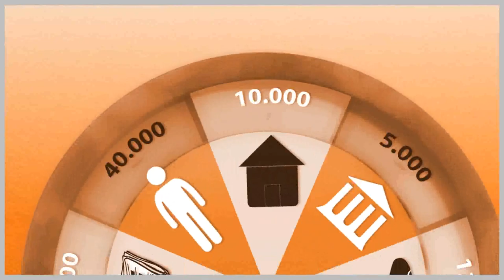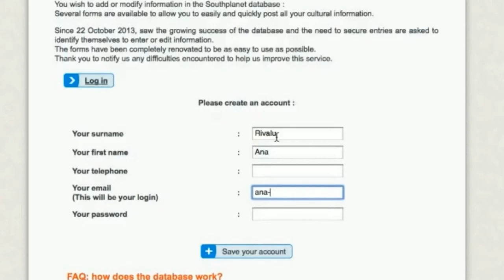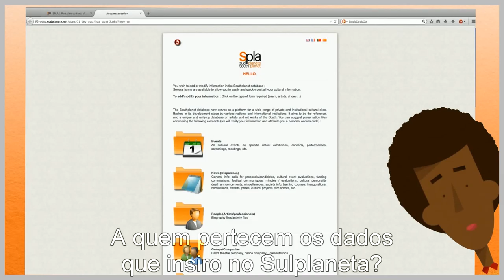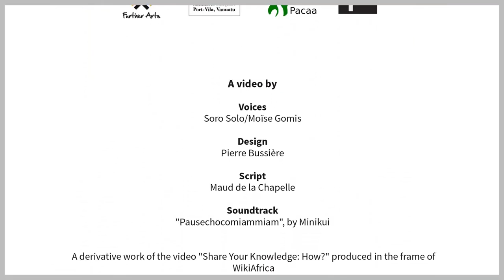Spla video 2014 - (PT)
Apresentação do projecto Sulplaneta/Spla portal cultural sobre os artistas dos países ACP (África, Caraíbas e Pacífico) e as suas obras.